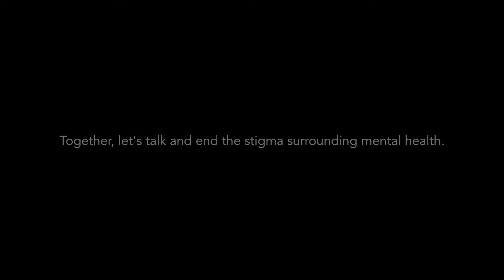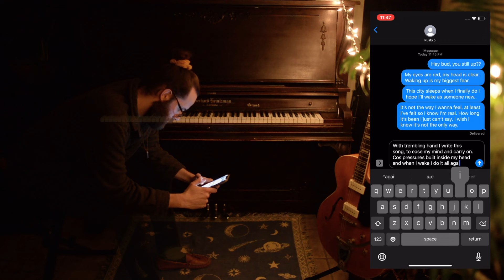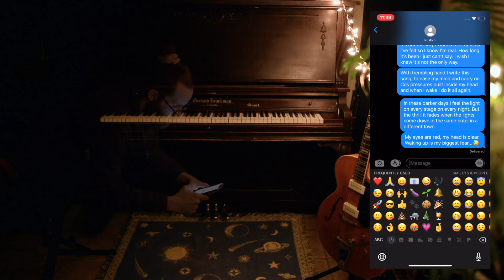Mister K - Darker Days (lyric video)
"Darker Days" is off of Mister K’s debut album, In Event of Moon Disaster.

CREDITS:
Kevin Roy: vocals, piano, harmonica, acoustic guitar
Rusty Matyas: vocals, bass, mellotron, keys, celesta
Glenn Radley: drums
Produced by: Rusty Matyas & Kevin Kratsch at Paintbox Recording
Mixed by: Moonrise Music Club
Mastered by: Jamie Sitar, Outta Town Sound

LYRICS:
My eyes are red my head is clear
Waking up is my biggest fear
This city sleeps and when I finally do
I hope I’ll wake as someone new

It’s not the way that I want to feel
But at least I’ve felt so I know I’m real
How long it’s been I just can’t say
I wish I knew it’s not the only way

With trembling hand I write this song
To ease my mind and carry on
Cos pressures build inside my head
When I wake I’ll do it all again

In these darker days I feel the light
On the stage on every night
But the thrill it fades when the lights come down
In the same hotel in a different town

IF YOU NEED IMMEDIATE ASSISTANCE CALL 911 OR GO TO YOUR NEAREST HOSPITAL

CANADIAN SERVICES AND RESOURCES:

CANADA SUICIDE PREVENTION SERVICE: 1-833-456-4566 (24/7)
FIRST NATIONS & INUIT HOPE FOR WELLNESS: 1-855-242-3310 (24/7)
CANADIAN INDIAN RESIDENTIAL SCHOOLS CRISIS LINE: 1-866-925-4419